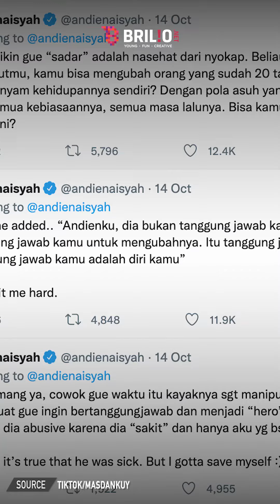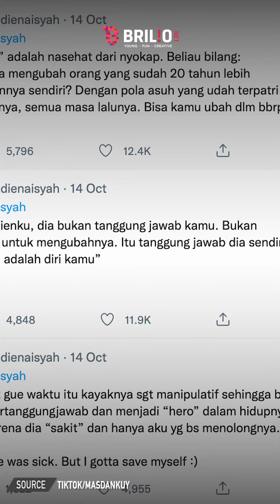Curhat Andien pernah jadi korban abusive relationship, mirip kasus Lesty - Billar? | NEWSFLASH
Curhat Andien pernah jadi korban abusive relationship, mirip kasus Lesty Kejora-Rizky Billar? | NEWSFLASH

Baru-baru ini, penyanyi cantik Andien pun menceritakan kisahnya menjadi korban abusive relationship. Andien rupanya sempat berusaha mempertahankan hubungan dengan pria yang pernah melakukan kekerasan padanya. Namun ia tersadar, bahwa ia tidak bisa mengubah perilaku seseorang. Curhatan Andien ini pun mengingatkan warganet tentang kasus Lesty Kejora dan Rizky Billar. Penasaran seperti apa? Simak selengkapnya dalam video berikut.

Koordinator: Agib Tanjung
Camera Person: Ivanovich Aldino | Istrini Puji Hastuti